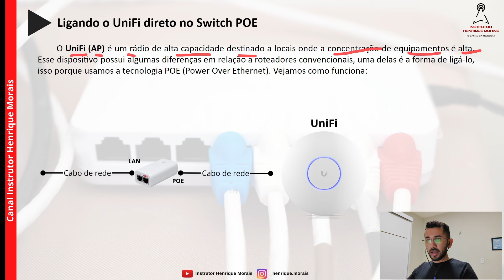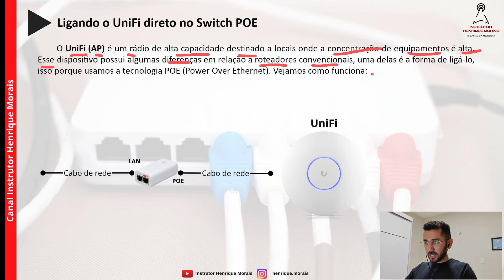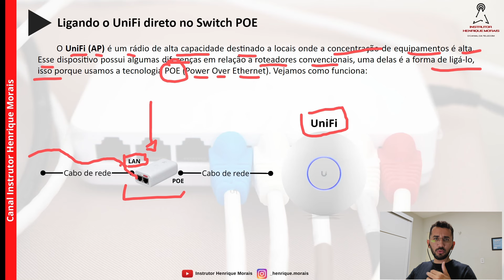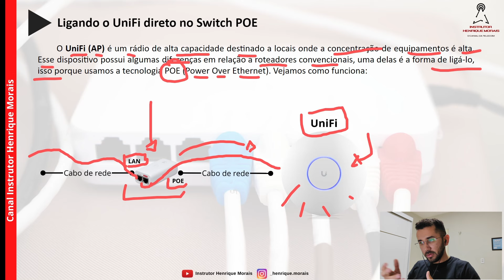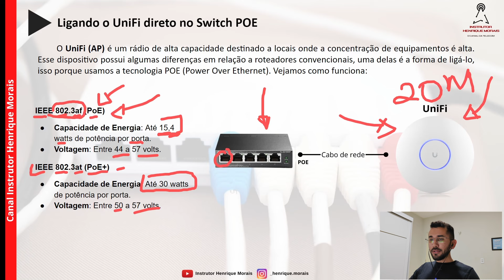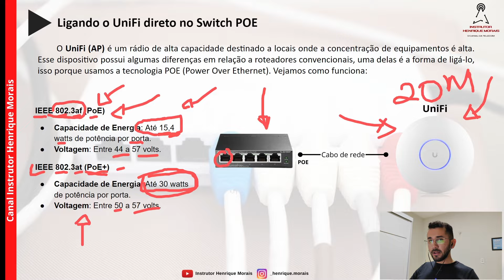Instalação do UniFi com Switch PoE TP-Link: Tudo o que Você Precisa Saber!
No vídeo de hoje iremos analisar como o switch POE pode alimentar um UniFi.